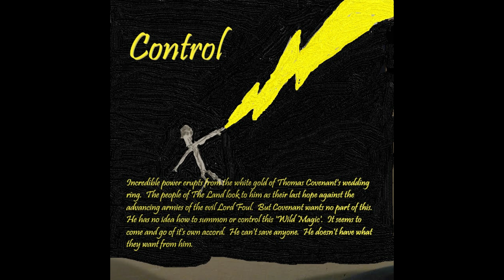Control 2024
Based on Stephen R Donaldson's Thomas Covenant The Unbeliever books - Ed Powell 7/18/24